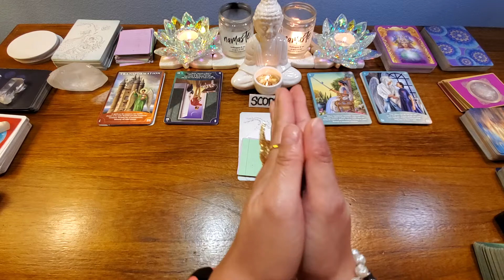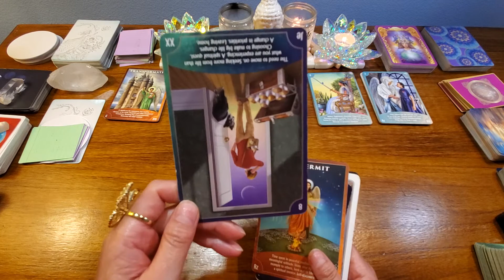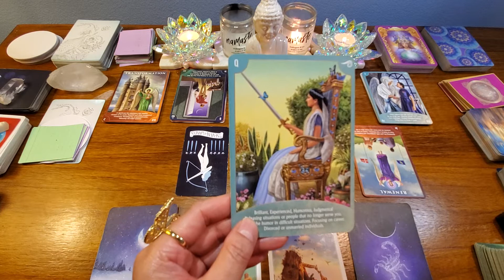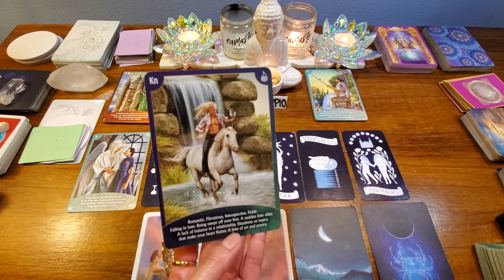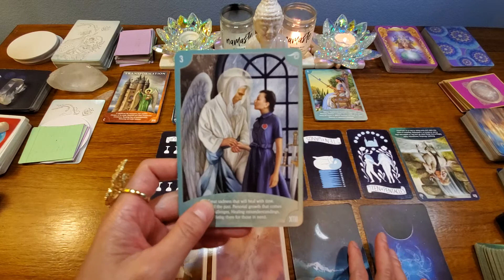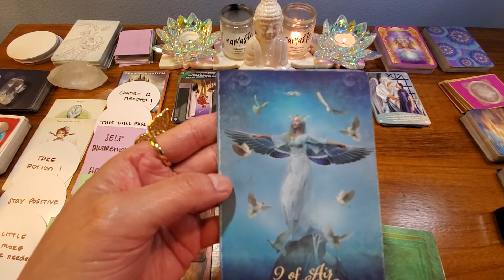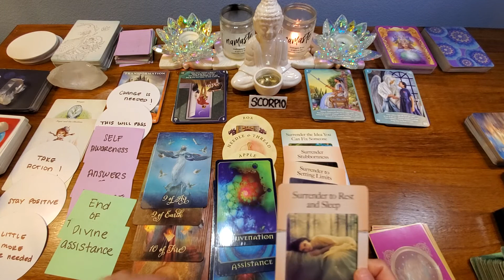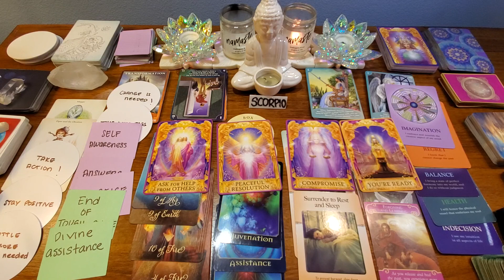⭐⭐ SCORPIO: MONEY, JOB AND LIFE READING PLUS WHAT'S COMING FOR YEAR 2022 ⭐⭐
⭐⭐ HAPPY NEW YEAR EVERYONE!!! ⭐⭐ SENDING YOU ALL WITH LOTS OF LOVE AND LIGHT ❤